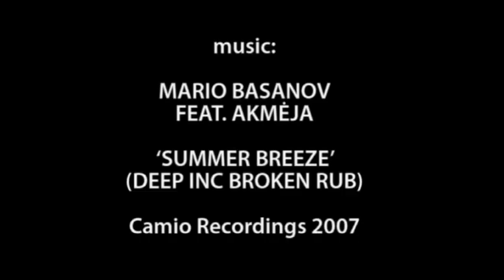Mario Basanov feat. Akmeja - Summer Breeze (Deep Inc broken rub)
Photos from Thailand by Pijus Vyčas | FotoInjekcija